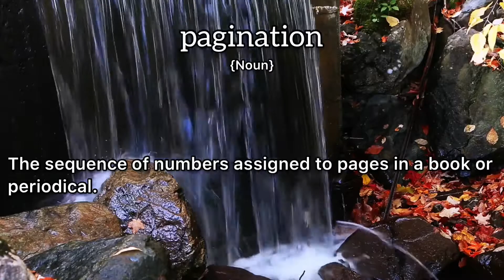Pagination Meaning : Definition of Pagination